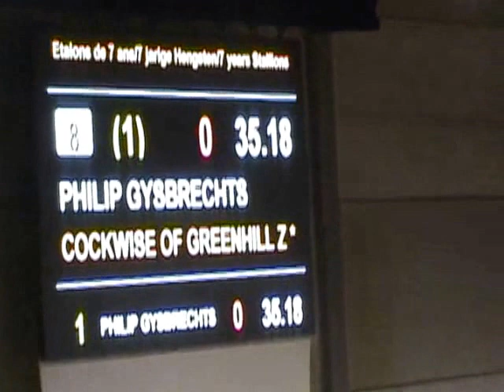Clockwise of Greenhill Z - Hengstencomp. Gesves - 1st